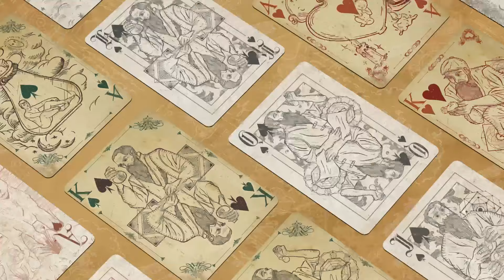Now on Kickstarter: Homunculus: The Alchemist's Creation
Coming soon: Homunculus: The Alchemist's Creation
&quot;Unleash your inner alchemist with every hand dealt&quot;